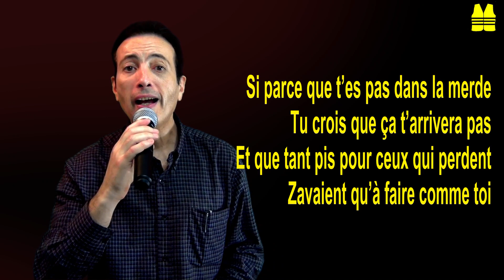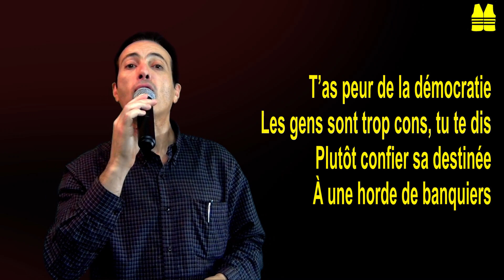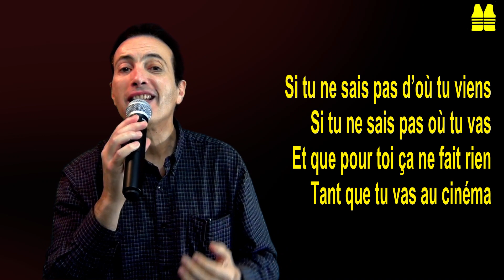🎵"CON à voter Macron"🎶 Chanson de 2019 toujours (hélas) d'actualité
Pas sûr que ça ouvre des yeux, mais au moins ça défoule!
Si Bilal Hassani veut retenter sa chance à l'eurovision avec, c'est cadeau...